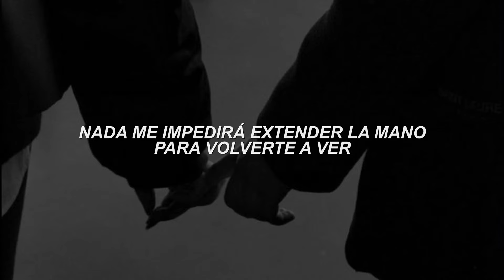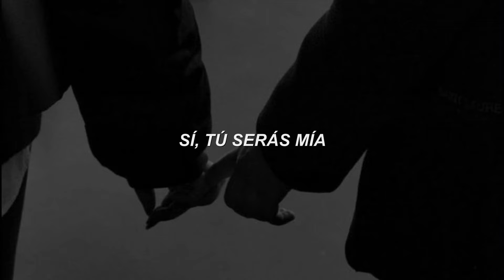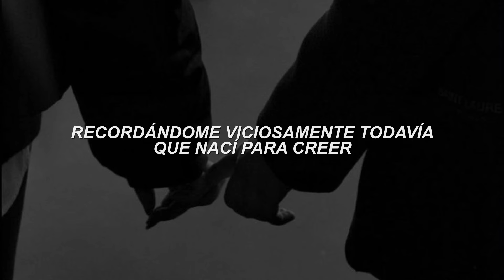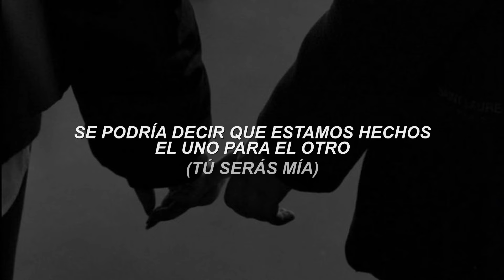Sleep Token - Mine // sub español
Decidí subir esta primera porque me impresionó la primera vez que la escuché, de igual manera trataré de subir el álbum completo traducido.
This Place Will Become Your Tomb para mí sin duda es uno de los mejores álbumes del año, por no decir el mejor.

Letra

I have waited
Paralysed by my own will
Viciously reminding me still
I’m born to believe

And I am certain, no
That you and I are crashing course
Driven by a holy force
I know you can see
That you will be mine
Yeah, you will be mine

We balance fire in the earth we walk
Will never stop me reaching forth
To see you again
With colours over all the wasted years
Eternity will bring you near

You might say we were made for each other
I have waited
And I am certain
And oh, you can see

You will be mine
You might say we are made for each other